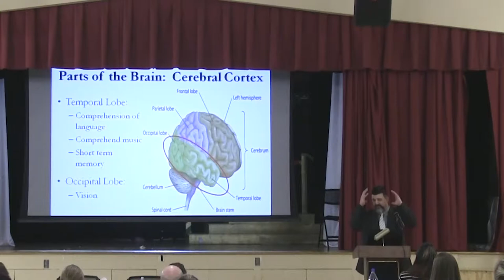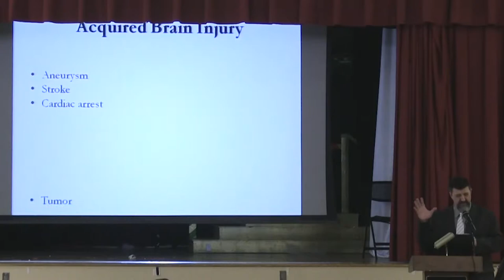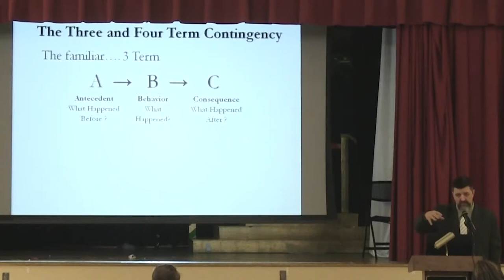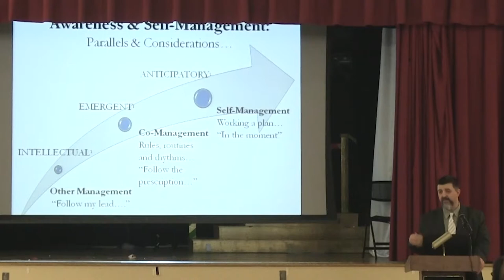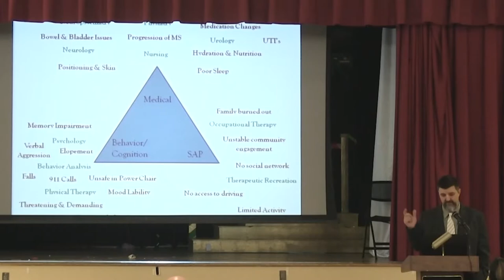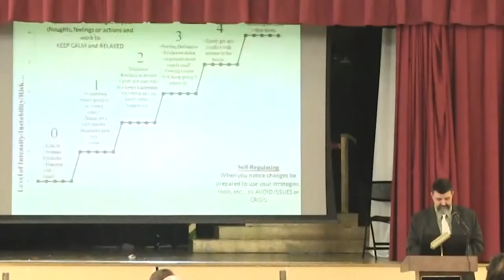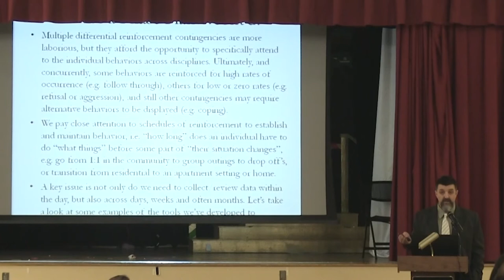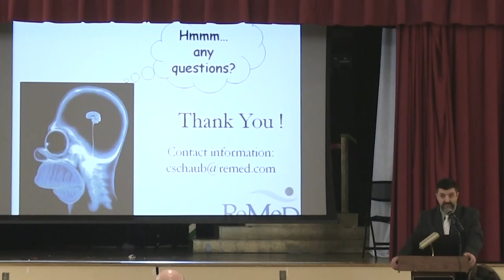Expert Speaker Series: Chris Schaub, BCBA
Melmark's Expert Speaker Series: February 2, 2017
Chris Schaub, BCBA